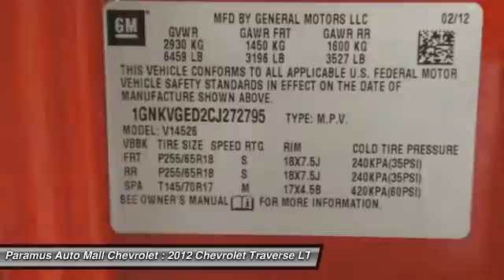2012 Chevrolet Traverse LT Paramus NJ 07652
2012 Chevrolet Traverse LT

This vehicle is located at:

Paramus Auto Mall Chevrolet
194 Route 17 North